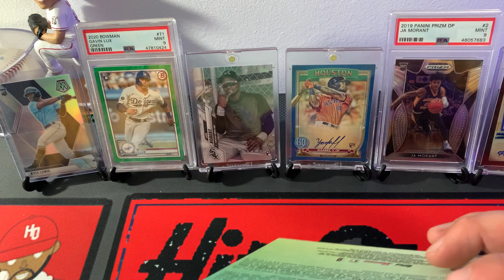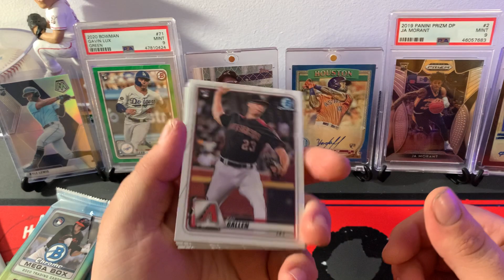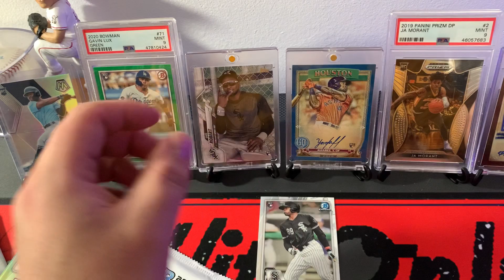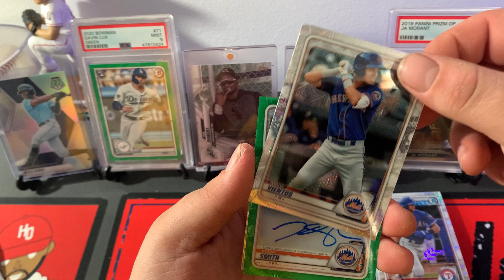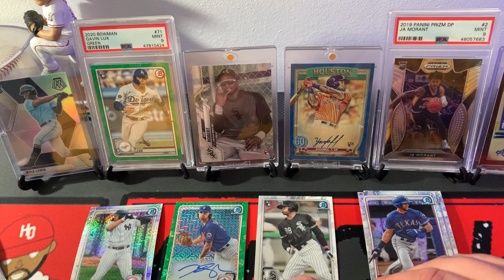2020 Bowman Chrome Mega Box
2020 Bowman Chrome Mega Box
Love these Bowman products!
Also loaded up with some fire.
Show some love to the channel.
Let us know your favorite pull!